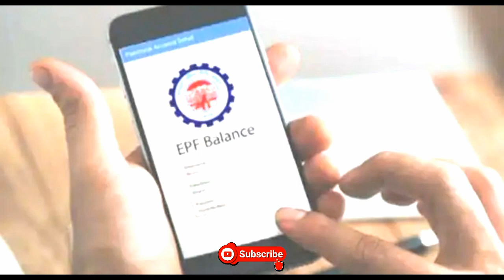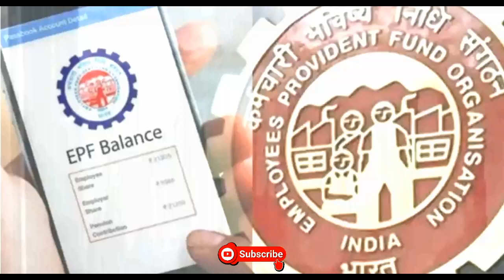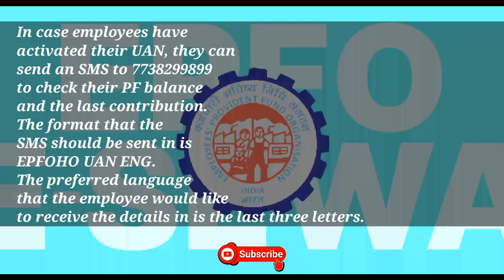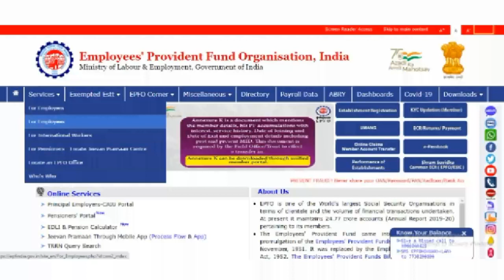How to check EPF balance on Mobile l Sending an SMS I A missed call I EPFO Passbook portal#epfo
EPFO

The Employees Provident Fund Organisation (EPFO) is a statuary body which assists Central Board in administering compulsory contributory Provident Fund Scheme, Pension Scheme and Insurance Scheme for the workforce engaged in the organised sector in India. Users can check their PF balance, Raise claim, Apply for UAN, Check claim status, apply for Jeevan Pramaan certificate and other services using this app.